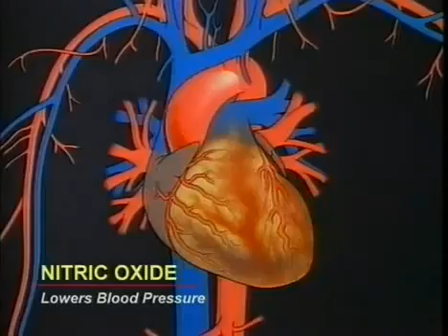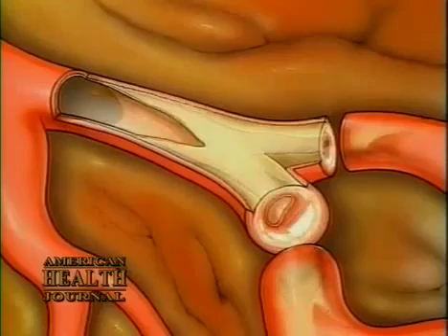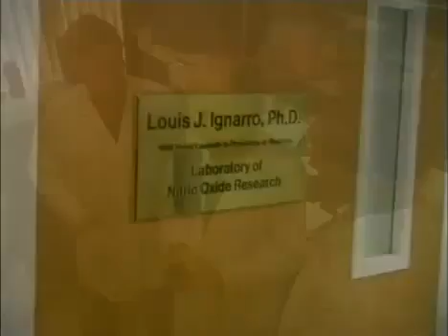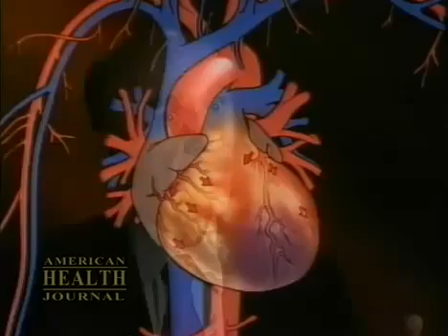Dr. Louis Ignarro;How To Unblock Heart Arteries The Natural Way.mp4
Learn how to unblock heart arteries the natural way. 2,500 Americans will die today from heart disease.Heart disease is the number one cause of death for both men and women in the United States.